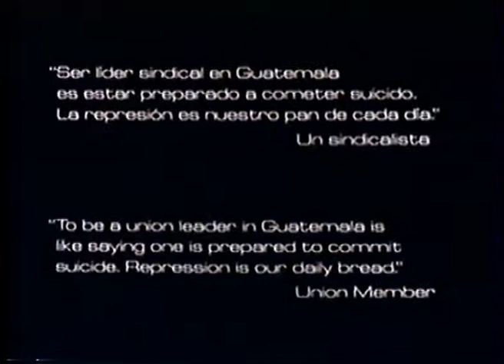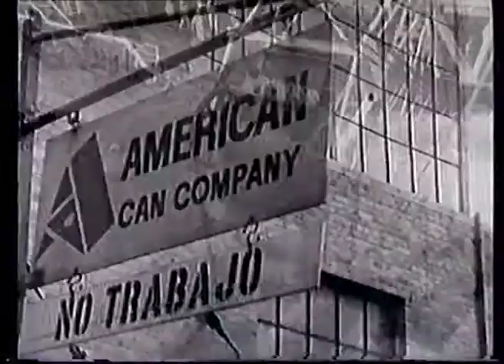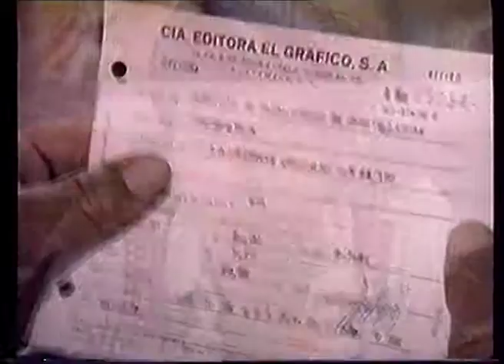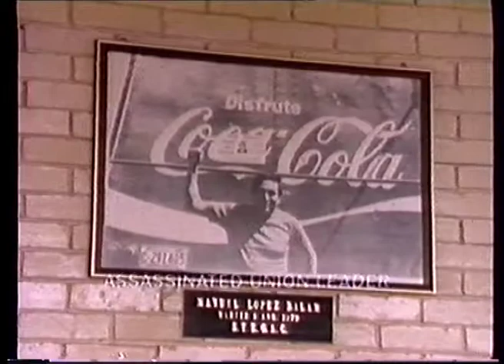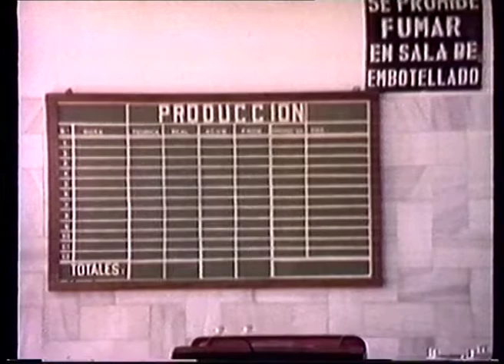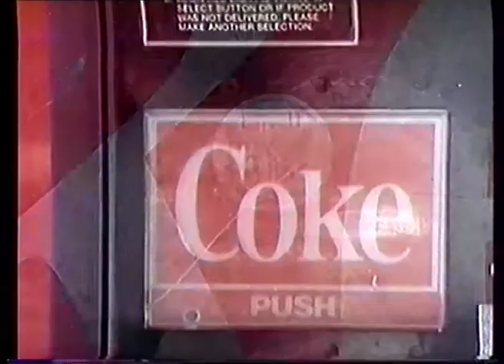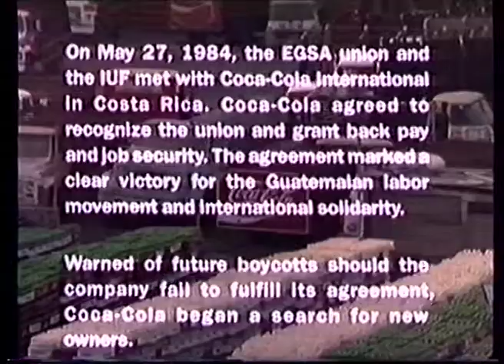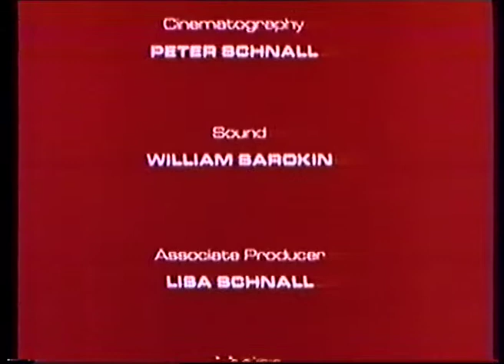THE REAL THING: Coca-Cola Campaign and Boycott 1984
THE REAL THING is a documentary film about the trade union movement in Guatemala. In February 1984, the owners of a Coca-Cola plant informed its workers that, due to bankruptcy, the plant would close the next day. But the 460 workers refused to accept the loss of their jobs and the loss of their union, for which they had fought so hard and which had become one of the strongest unions in Guatemala. So they decided to peacefully occupy the plant until they won their jobs back.
THE REAL THING documents this struggle, within the historical context of the Guatemalan trade union movement. The film also shows the union initiated worldwide support for the boycott of Coke, designed to push the company to deal with the workers.